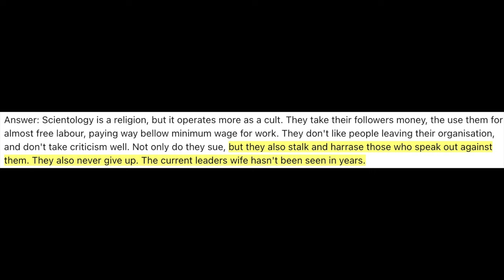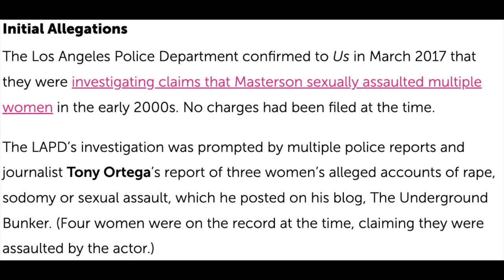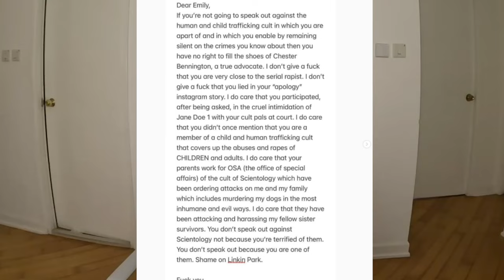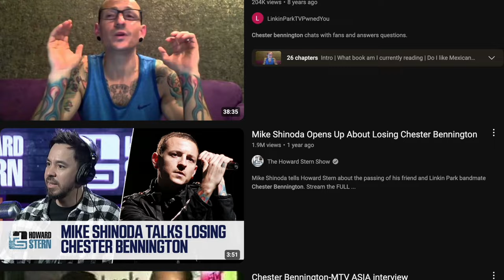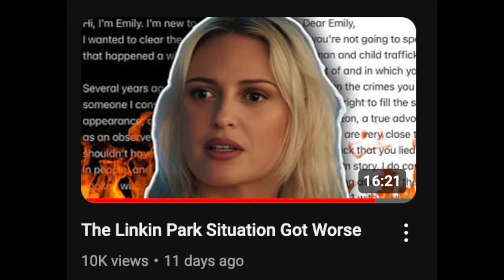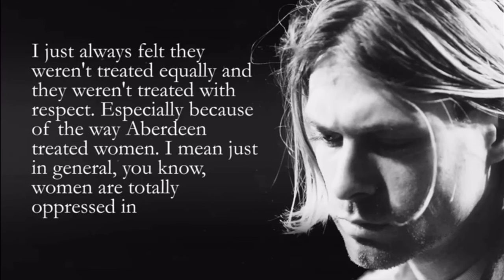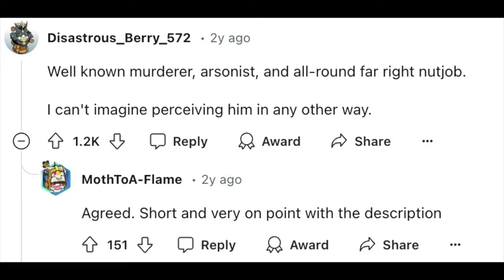Linkin Park's New Singer Is A DISRESPECT To CHESTER, His Legacy And The Band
Linked Videos and Sites:
About Danny Masterson

Time Stamps:
0:00/ 0:01 Intro
0:22 Pre-exposed Emily
0:50 Cedric's expose post
1:53 Danny masterson
2:38 her response
4:23 Cedric's wife
4:42 Cedric's longer expose
6:01 Chester's son/Mike
6:50 Conclusion/ Thoughts